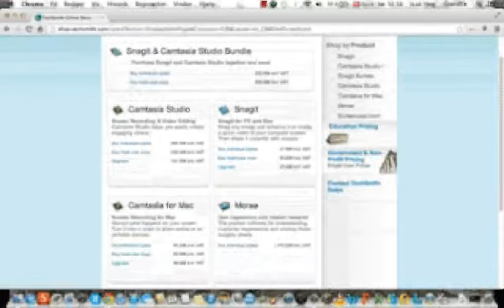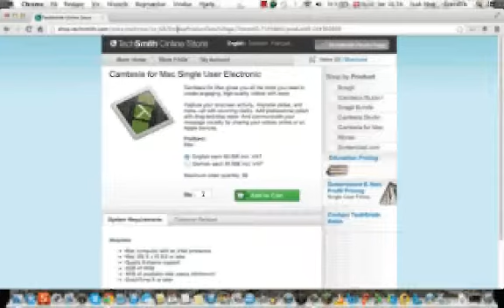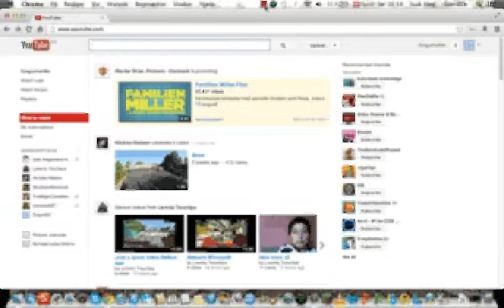HOW TO RECORD A VIDEO!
how to record a video, and how to upload it to youtube